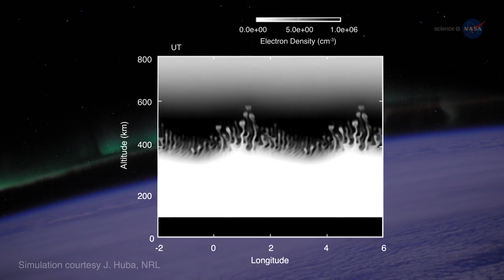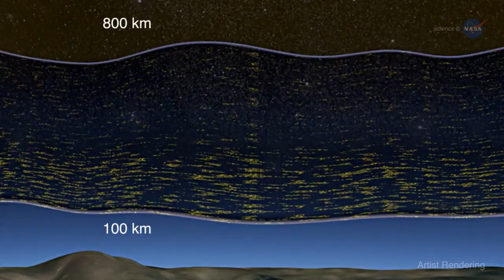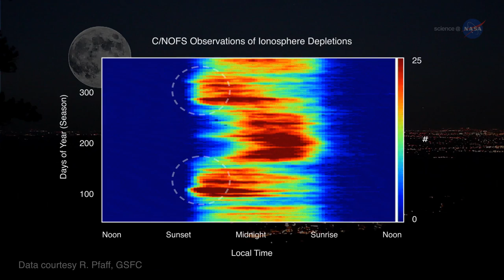ScienceCasts: Twinkle Twinkle GPS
Dynamic bubbles of ionization in Earth's upper atmosphere can cause GPS signals to "twinkle" like stars, affecting the quality of navigation on Earth below. NASA recently conducted a mission called CINDI to investigate this phenomenon.